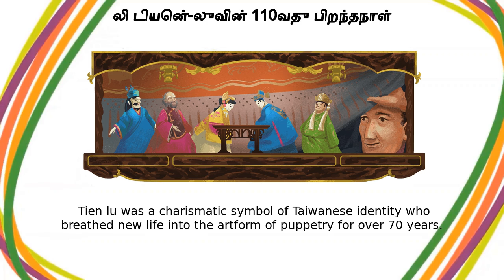லி டியென்-லு | லி டியென்-லுவின் 110வது பிறந்தநாள்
Google Doodle :
லி டியென்-லுவின் 110வது பிறந்தநாள்

லி டியென்-லு

Li Tien-lu's 110th birthday

li-tien-lus-110th-birthday

லி டியென்-லு

Today’s Doodle celebrates Taiwanese puppeteer, educator, and film actor Li Tien-lu, a beloved artist who helped introduce the world to the traditional hand puppetry of his homeland  Tien-lu was a charismatic symbol of Taiwanese identity who breathed new life into the artform of puppetry for over 70 years  Li Tien-lu was born on this day in 1910 in the Taiwanese capital of Taipei and learned puppetry from his father when he was a child  He became a professional puppetry career as a young teenager, and in his early 20s he established his own troupe: I Wan Jan  Tien-lu brought together elements like Peking opera and Taiwanese Beiguan music to craft a new form of glove puppetry called Wai Jiang Pai, and the troupe achieved great success from the ‘50s to the ‘70s In 1973, a French scholar took an interest in Tien-lu’s craft and asked him to teach a few of the scholar’s students  Soon enough, Tien-lu had pupils from around the world who in turn helped bring global popularity to the art of Taiwanese of puppetry  He spent the rest of his life traveling the globe to promote the artform, and also acted in films like “The Puppetmaster” (1993), a biopic about his life  In honor of his artistic contributions, Tien-lu was honored as a “Living National Treasure'' by the Taiwanese government, and in 1995 he was knighted by the French government  Happy birthday, Li Tien-lu, and thank you for handing the gift of Taiwanese puppetry to audiences around the world Like, Share and Subscribe to Doodle Catalog